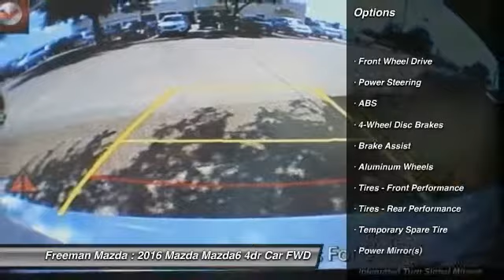2016 Mazda Mazda6 Irving TX MG1422877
2016 Mazda Mazda6 i Touring

Freeman Mazda
1840 E Airport Fwy

You'll love this 2016 Mazda Mazda6. This is a car you'll want to take home. With 3 miles, it features Automatic transmission and an exterior color of .